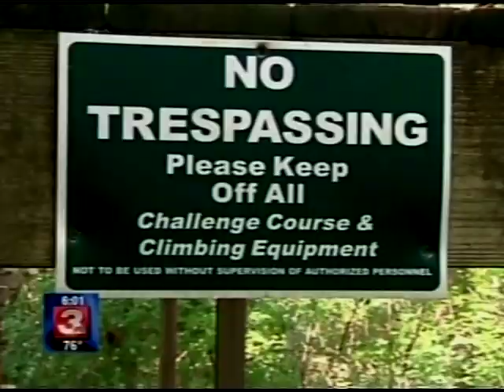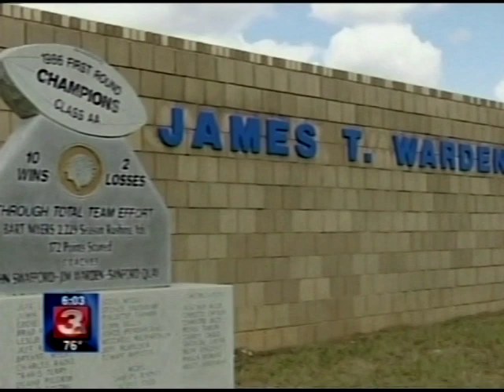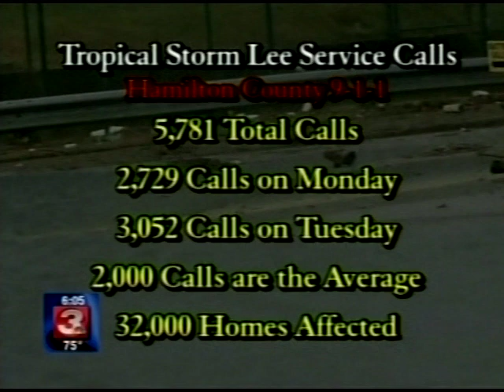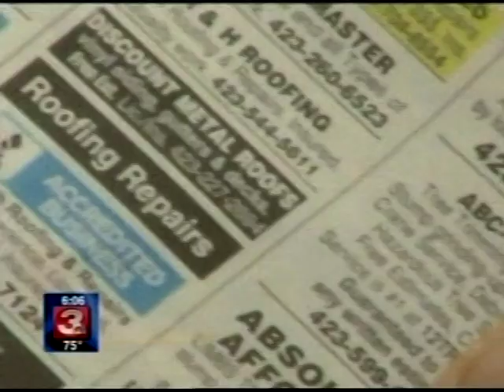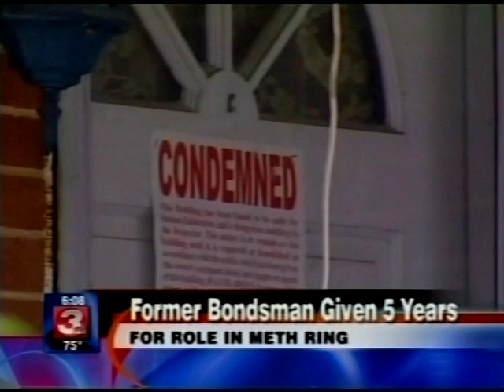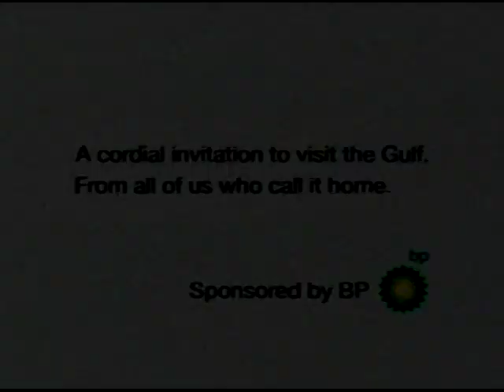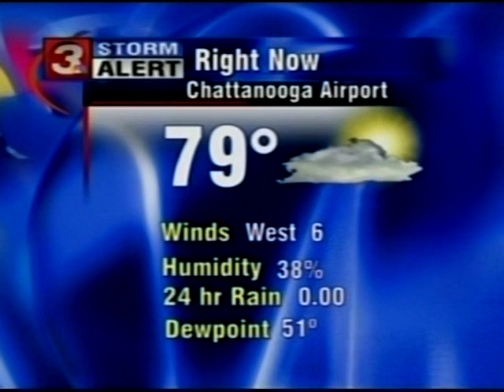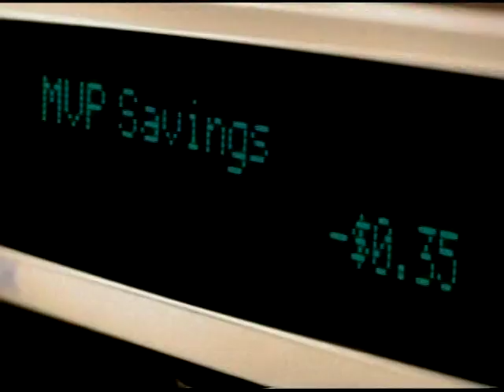WRCB-TV 6pm News, September 9, 2011